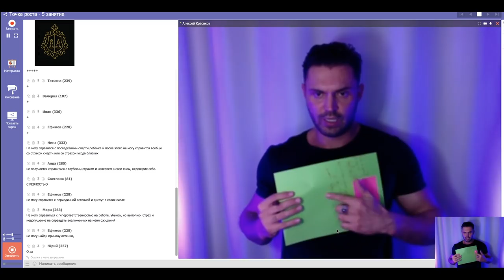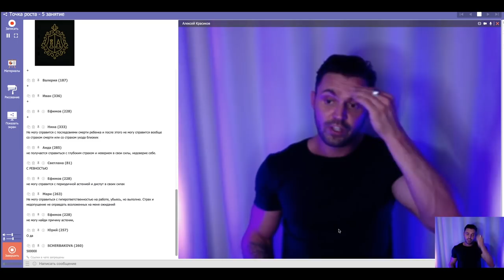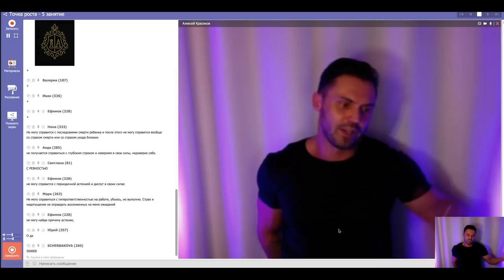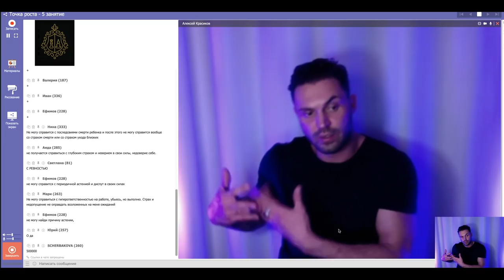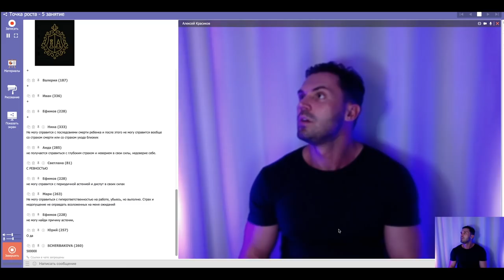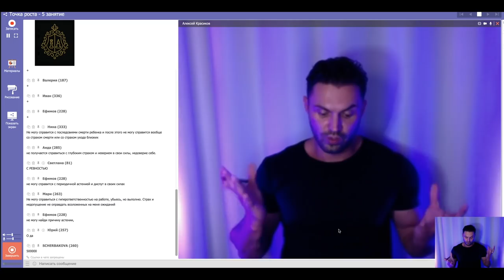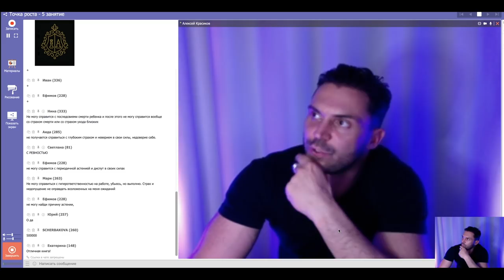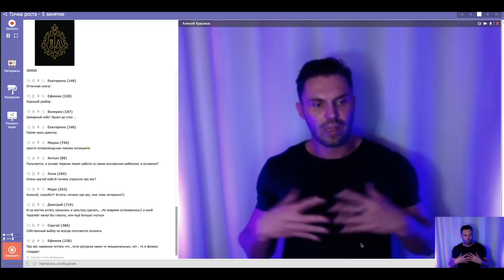Страх ошибки, социофобия, тревожный невроз